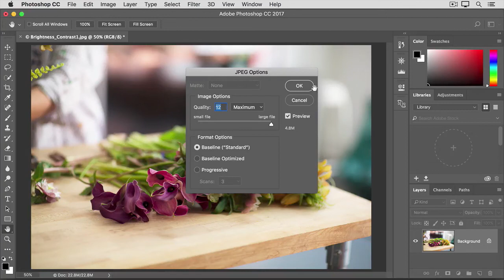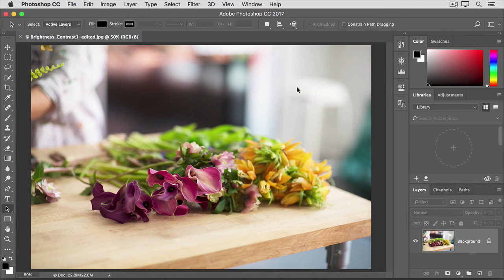How to Adjust image exposure in photoshop 2022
In this video we will learn how to Adjust image exposure in photoshop 2022

What you learned: To adjust brightness and contrast
    In the menu bar, select Image - Adjustments - Brightness/Contrast.
    Adjust the Brightness slider to change the overall brightness of the image. Adjust the Contrast slider to increase or decrease image contrast.
    Click OK. The adjustments will appear only on the selected layer.